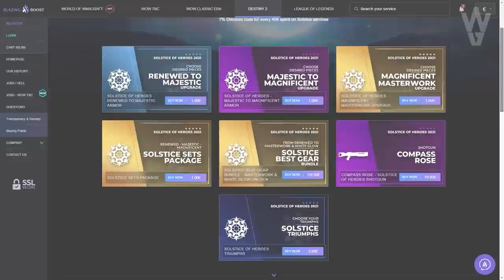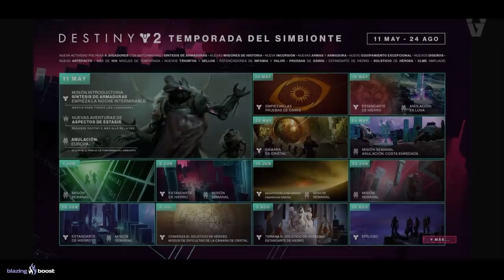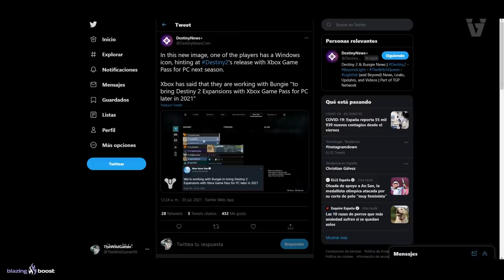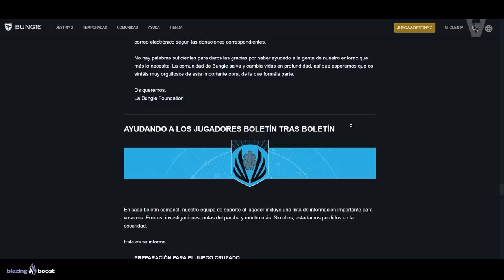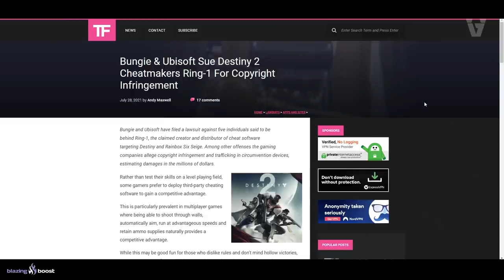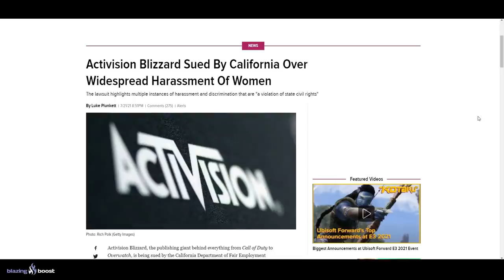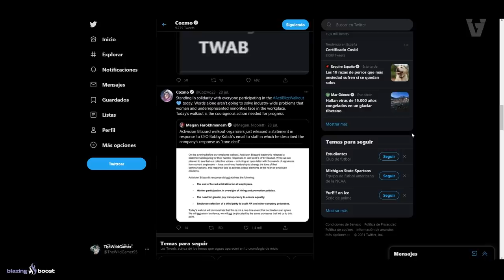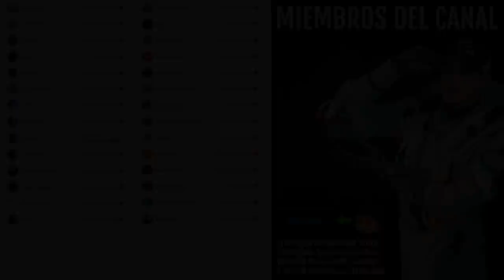DLCs GRATIS! BUNGIE Y UBISOFT SE UNEN PARA DEMANDAR A LA MAYOR WEB DE CHEATERS! Y MÁS! | Destiny 2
0:00 Introducción
1:24 ÚLTIMO DÍA DE SOLSTICIO
1:58 ÚLTIMO ESTANDARTE DE HIERRO Y EPÍLOGO
2:38 Phil Spencer (cabeza de Xbox) hará directo de Destiny 2👀
4:04 Trabajan con Bungie para traer los DLC de Destiny 2 GRATIS!
5:19 ESEB sobre Cross-Play ya traducido al completo
6:09 Lluvia
7:06 Bungie y Ubisoft se unen para demandar a la mayor web de cheaters
10:01 Activision de capa caída y Bungie apoya las protestas en su contra
13:02 Outro

✅Requisitos Concurso:
1️⃣Hacer una ilustración de un HÉROE que hayamos PERDIDO en Destiny 2 y compartirla usando

✅Requisitos Sorteo:
1️⃣Seguir a:
 2️⃣RT y Like💖

► ¡Sígueme!
• Accesorios Gaming 10% dto. Código wildgamer
► Fuentes de información mencionadas en el video:
Articulo de Torrent Freak sobre la demanda a la web de cheaters

► Comunidad de PS4: TheWildGamers
► Videos que pueden interesarte:
• ASÍ ES EL CROSS-PLAY! GRANDES NOTICIAS! CAMBIOS A RECOMPENSAS! NOTAS DEL PARCHE Y MÁS! | Destiny 2
► LOS MIEMBROS DE CANAL MÁS EXCEPCIONALES!

💠MI PC:
• CPU: AMD Ryzen 7 5800X 3.8 GHz 8-Core Processor
• GPU/ Gráfica: Gigabyte GeForce RTX 3060 12 GB
• PLACA BASE: Asus ROG STRIX B550-F GAMING (WI-FI) ATX AM4
• CPU Cooler: Corsair H100i RGB PLATINUM 75 CFM
• Memoria RAM: Corsair Vengeance RGB Pro 32 GB DDR4-3200 CL16
• ALMACENAMIENTO: Samsung 970 Evo Plus 1 TB M.2-2280 NVME
• TORRE: Corsair iCUE 465X RGB ATX
• FUENTE: Corsair 850 W